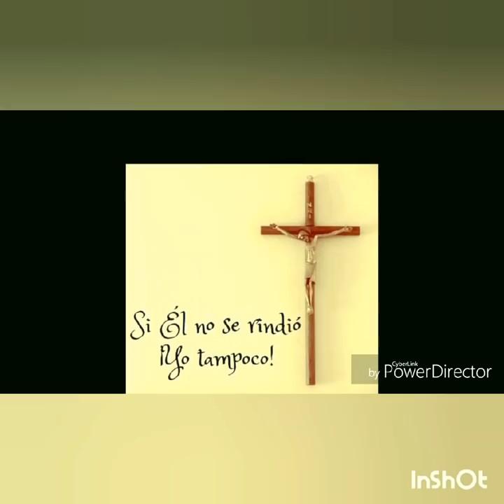Monja dice desde el purgatorio sus penas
Monja dice desde el purgatorio las 3 causas por las que sufre..para seguir nuestro blog pulse el siguiente enlace